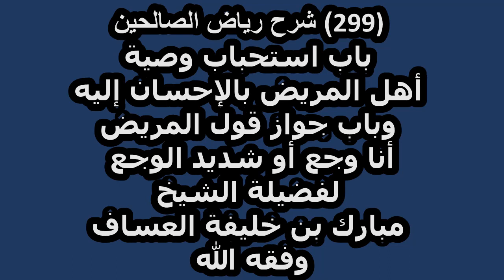(299) باب استحباب وصية أهل المريض بالإحسان إليه وباب جواز قول المريض أنا وجع أو شديد الوجع